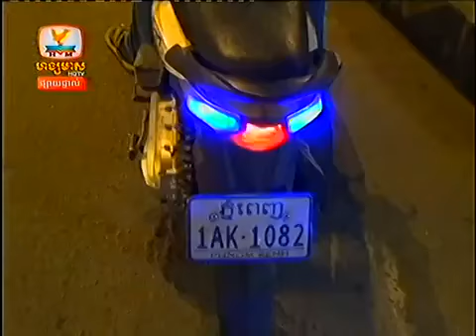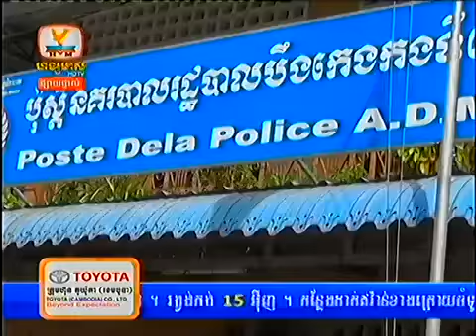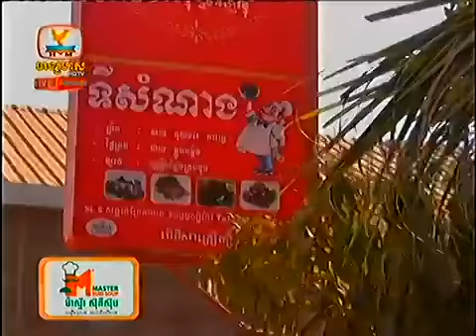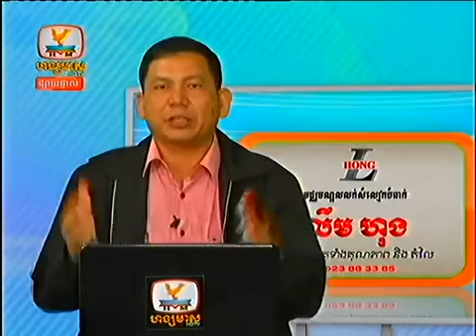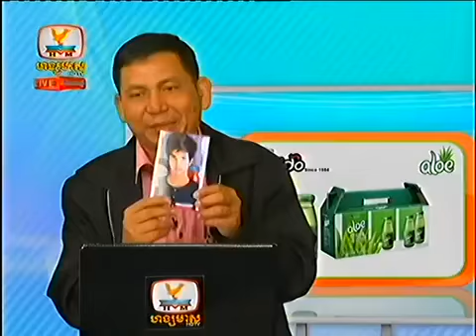Hang Meas HDTV Express News 10 Feb 2014 Part 7